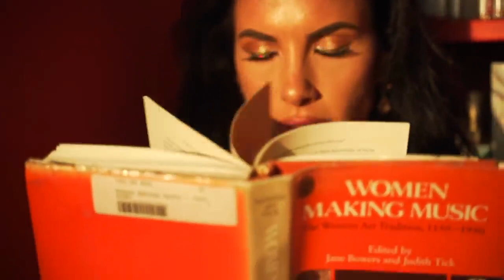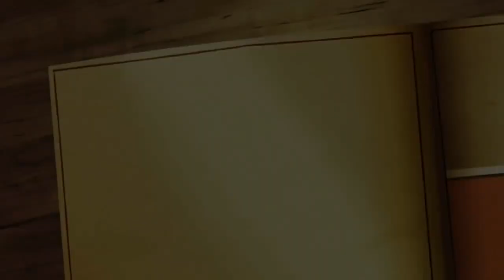Wonderful Life by Black ❤️❤️ For You